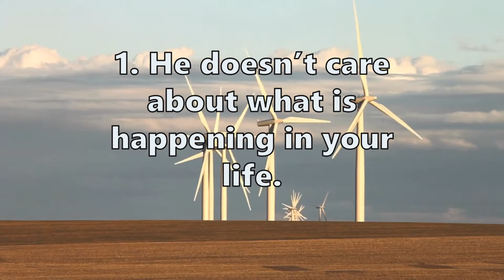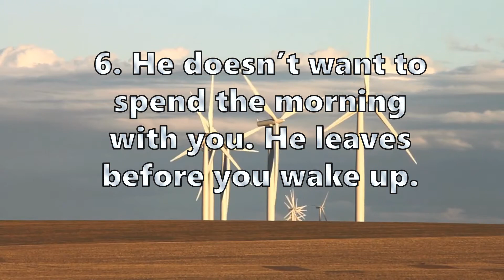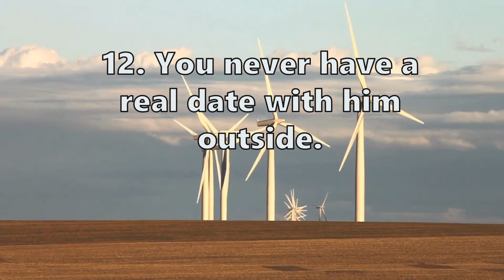12 Brutal Signs You Are Just A Hookup To Him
to learn more about how to make him choose you over other women(Even if they're prettier).

for more articles tips.